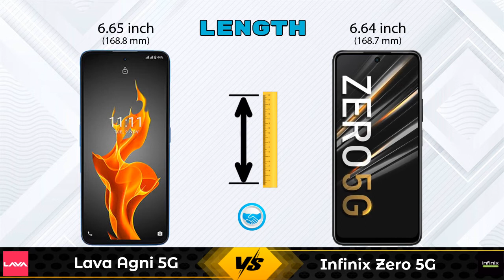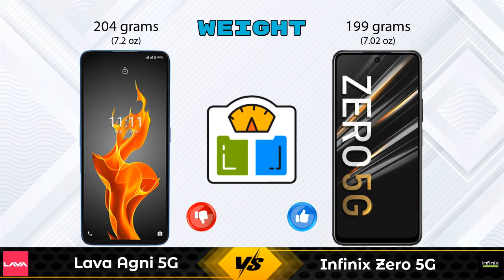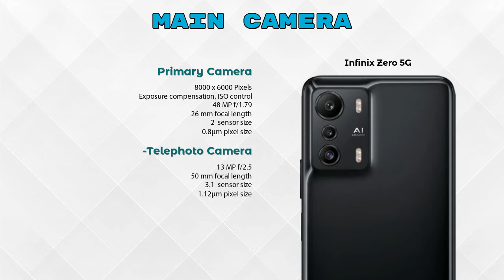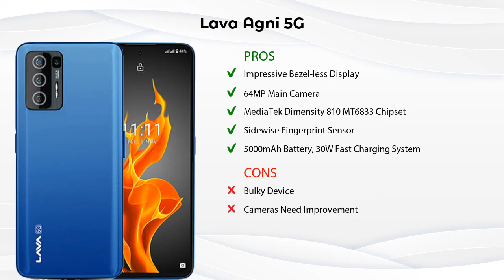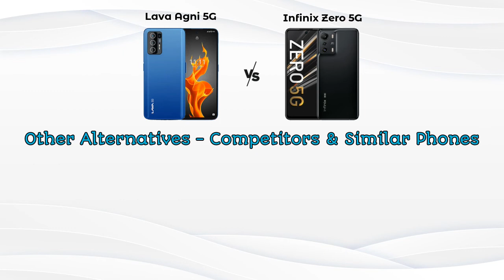Lava Agni 5G Vs Infinix Zero 5G - Full Comparison [Full Specifications]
In this Video we are Comparing Lava Agni 5G Vs Infinix Zero 5G with [Full Specifications].

Variant Details:
8 GB / 128 GB - 17999

Variant Details:
8 GB / 128 GB - 19999

Lava Agni 5G Vs Infinix Zero 5G full specifications
Infinix Zero 5G Vs Lava Agni 5G full specifications
Lava Agni 5G Vs Infinix Zero 5G comparison
Infinix Zero 5G Vs Lava Agni 5G comparison